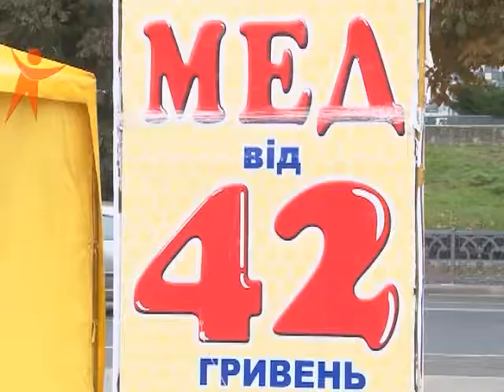TEMA Yarmarok Medy 151013